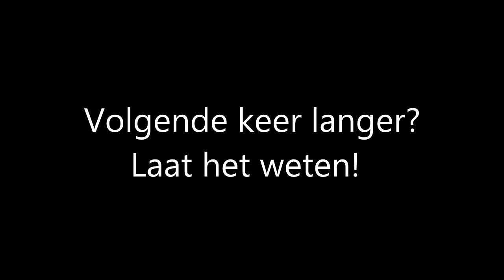FIFA 15 - ROAD TO 90+ #1 - Ik word profvoetballer!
In "Road to 90+" zitten we midden in een carriere als voetballer op professioneel niveau, ik neem jullie mee op dit avontuur met als doel 1 van de beste spelers ter wereld te worden! Vergeet Messi, vergeet Ronaldo. Hier is Maarten.

Hey! Welkom op mijn kanaal.

Ik ben Maarten, maar dat zag je wel al. Ik ben 18 jaar en kom uit het tropische - kuch - België, ik upload verschillende soorten video's, heel vaak zullen daar gamevideo's bijzitten maar ook real life video's waaronder vlogs, sketches enzovoort.

Veel kijkplezier,
Maarten.

Designer van mijn logo & banner, daarnaast een goede vriend!

Een baas en goede vriend! Doet soms mee in video's!